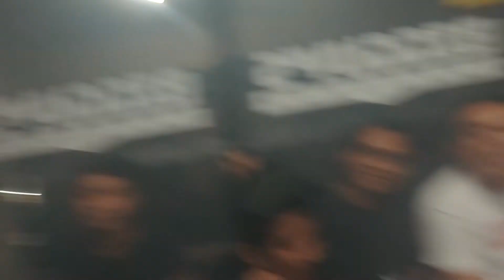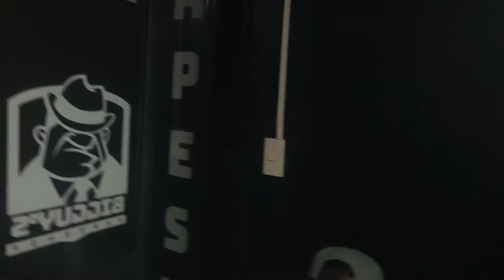VLOG 5: Support Local | Outdoor Sessions PH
We take a break from our regular VLOG to support and entertain the guys at Big Guy's Vape Shop. It has always been our goal to "Support Local" and we are very happy to endorse and perform for a local business.

Upload Schedule:
VLOGs will be uploaded every Wednesday
Song Covers will be uploaded every Saturday

If you want to be one of our Outdoor Sessionista or you have a friend you wanted to be feautured on the show, send us a link of your Video or music at

Gear Used:
Audio:
Zoom H1n